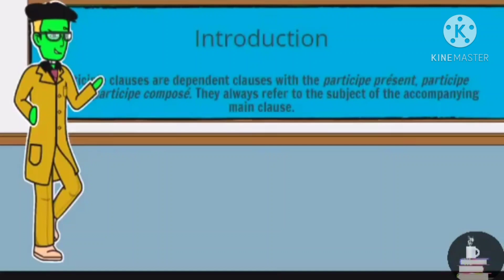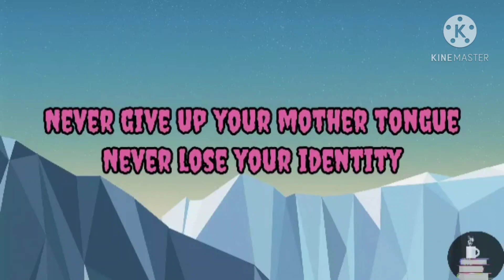Class 10 The Last Lesson Part 2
Alphonse Daudet(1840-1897) was a French novelist and short story writer.
The Last Lesson is set in the days of the Frenco-Prussian War in which France was defeated by Prussia.